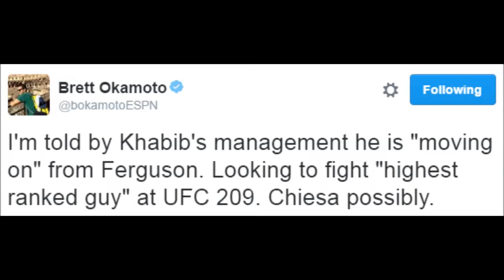Khabib wants to fight Chiesa; Mark Hunt to sue anyone who gets caught cheating; RDA moves to WW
- Khabib Nurmagomedov's management moved on from Tony Ferguson, looking for highest ranked guy at UFC 209, possibly Michael Chiesa
- Khabib's manager Ali Abdelaziz says Khabib started his camp
- Mark Hunt says he'll sue any future UFC opponent who gets caught doping
- Rafael dos Anjos 'RDA' moving to Welterweight after losing two fights in a row at Lightweight (Eddie Alvarez and Tony Ferguson)
- Jacare Souza vs Tim Boetsch added to UFC 208 in Brooklyn
- Jimmie Rivera vs Marlon Chito Vera in the works UFC Phoenix
- UFC 208 official poster
- Matt Mitrione training with Henri Hooft for Fedor Emelianenko fight at Bellator 172
- Erick Silva back to the gym after win over Luan Chagas
- Irene Aldana training
- Thiago Tavares training for a return after KO loss to Doo Ho Choi